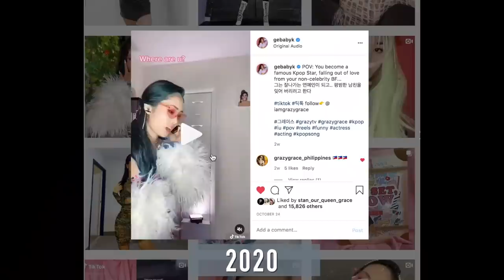No Surgery Uneven Face Change Within 2yrs!!! ✨Glow up Hacks✨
Update on my face massage, skincare change, diet, exercise & photo tips!

*This video Includes Meebak Sponsorship! Thank you for the cica toner!